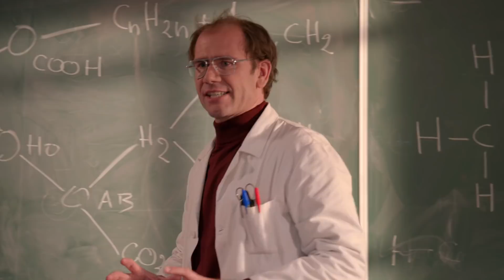PeP's - parents, élèves, profs - épisode 011